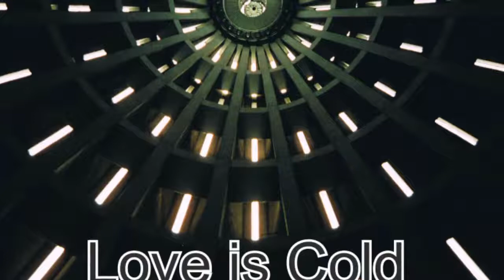Love is Cold